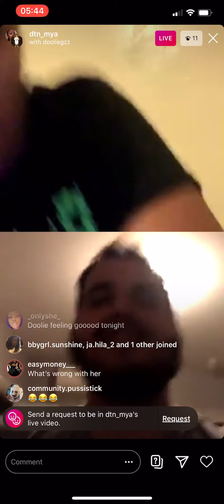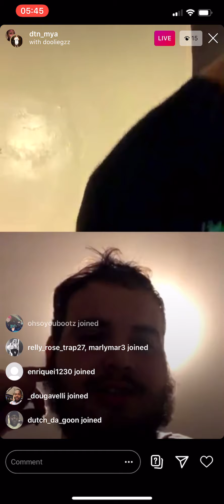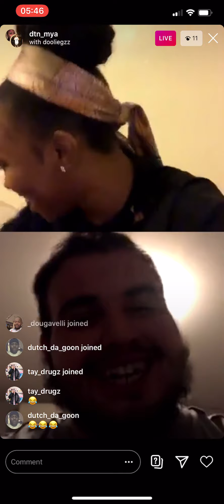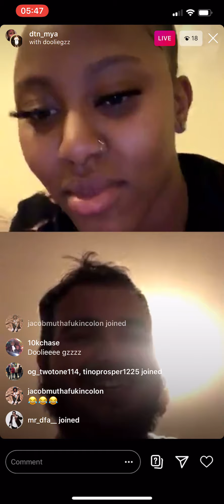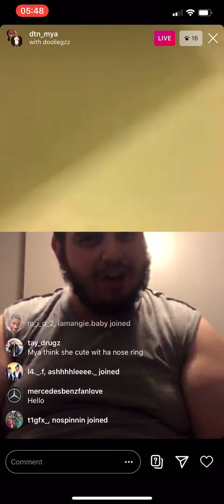Doolie nd some random girl having an IG party lmaoo